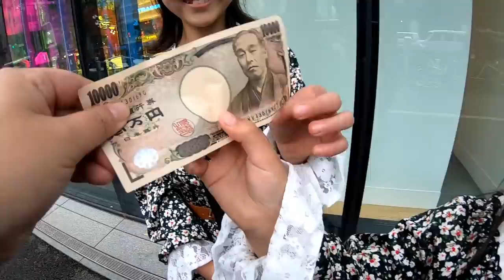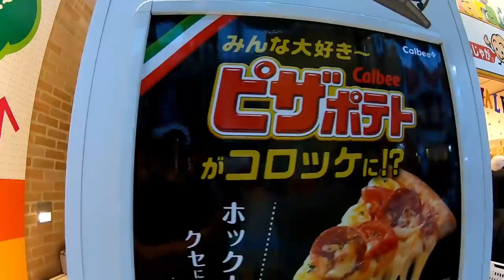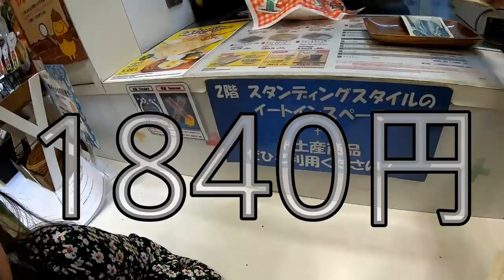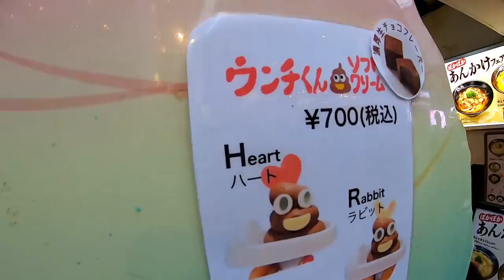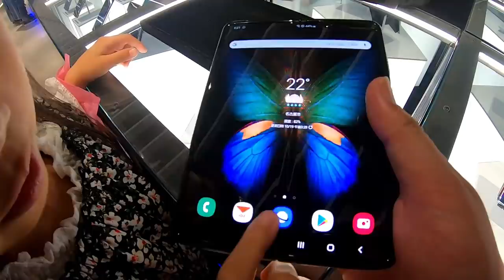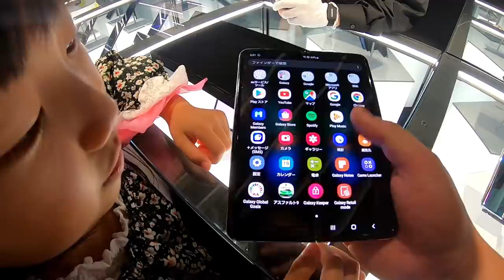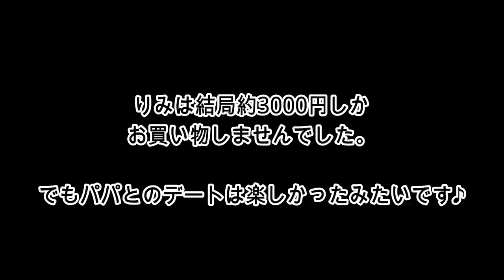ある企画でgetした賞金！1万円で原宿にてお買い物！小学生は何を買う？りみとパパでほのぼのデート♪【しほりみチャンネル】